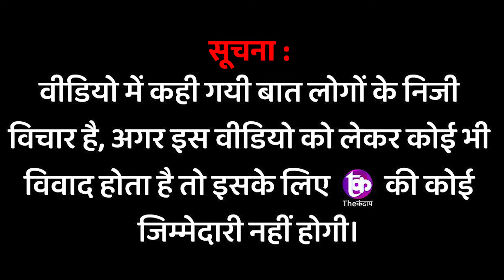आपस में भिड़े BJP -SP समर्थक आगे जो हुआ खुद ही देख लें | The kantap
समझे...